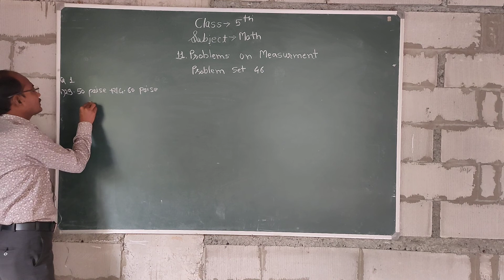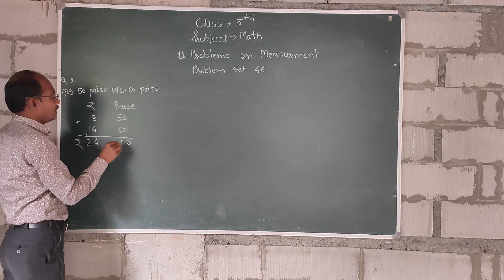5th Math Practice set 56